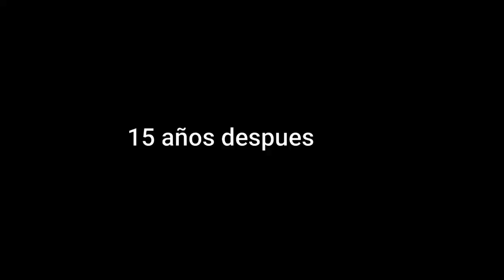el pirata y el cofre de la maldición (serie original de clelvo reyes) solo en kwai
el pirata es una serie que trata de un tesoro que está maldito por el pirata